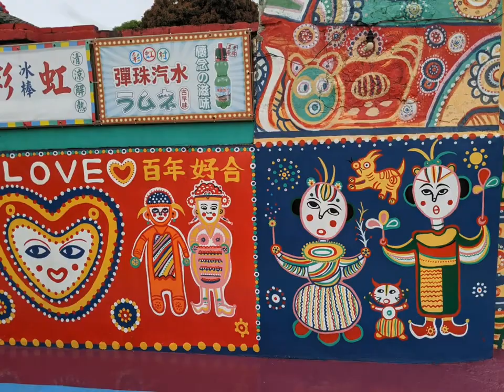Exploring the Hidden Gem of Taichung: The Colorful Rainbow Village in Taiwan 彩虹眷村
Join us on a colorful journey to one of the most Instagram-worthy spots in Taichung, Taiwan - the Rainbow Village. This hidden gem is a small community of brightly painted houses that have been transformed into an art installation by an 86-year-old veteran.

In this video, we'll take you on a virtual tour of the Rainbow Village and show you the amazing art and creativity that has been put into every corner of this village. You'll get a glimpse of the vibrant murals, hand-painted statues, and unique decorations that make the Rainbow Village a true work of art.

The artist behind the Rainbow Village, Mr. Huang,  served in the military for over 20 years and started painting the village as a way to prevent it from being demolished. His incredible talent and dedication to his work have turned the village into a popular tourist attraction and a symbol of hope for the community.

Whether you're an art lover, a history buff, or just looking for a colorful adventure, the Rainbow Village is a must-see destination in Taichung. So join us on this virtual tour and experience the magic of the Rainbow Village for yourself!